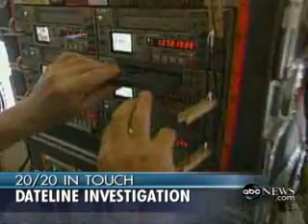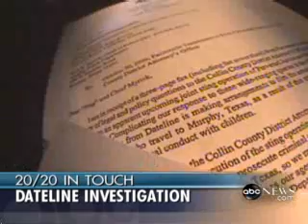To Catch a Predator Dateline NBC under fire from ABC 20/20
***UPDATE: This Texas city has since fired the police chief who orchestrated the sting.***

ABC 20/20: 'To Catch a Predator': A Sting Gone Bad

Esquire article on To Catch a Predator: "Tonight on Dateline This Man Will Die"

An investigation into Dateline NBC's To Catch a Predator, Perverted Justice, and Murphy, Texas police department on ABC's 20/20.  Aired Friday, September 7, 2007.